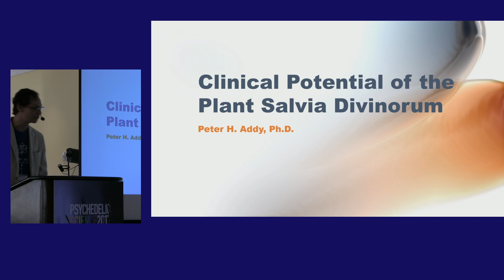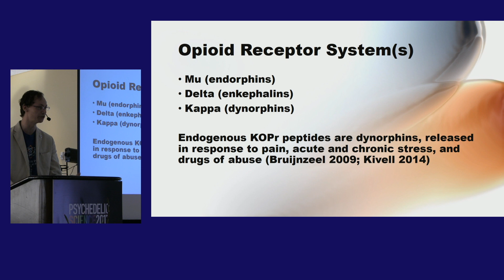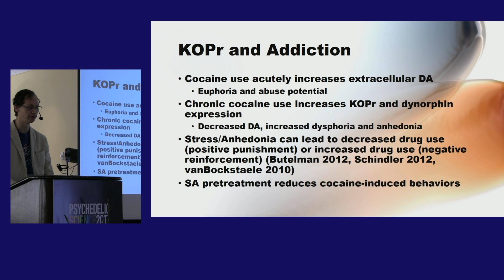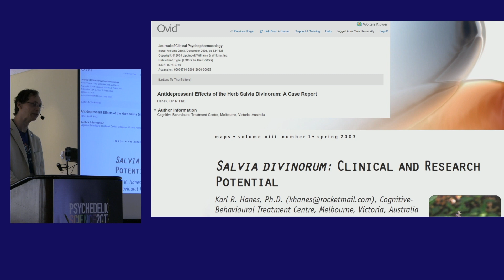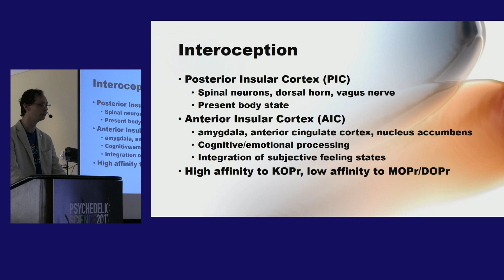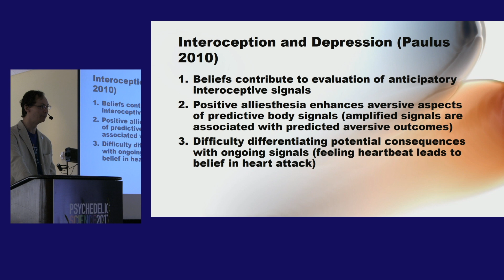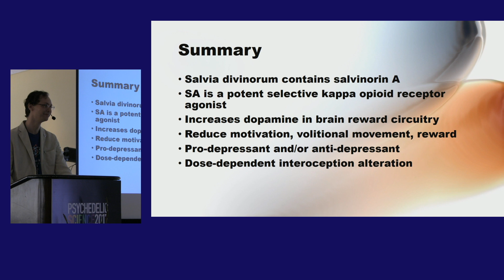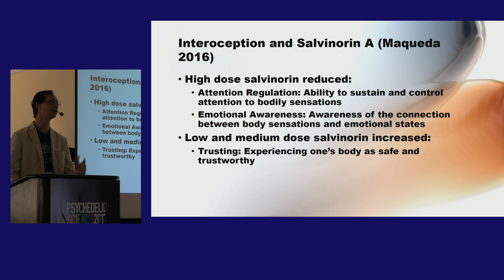Peter Addy: Therapeutic Potential of the Plant Salvia Divinorum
Peter Addy, PhD: Therapeutic Potential of the Plant Salvia Divinorum